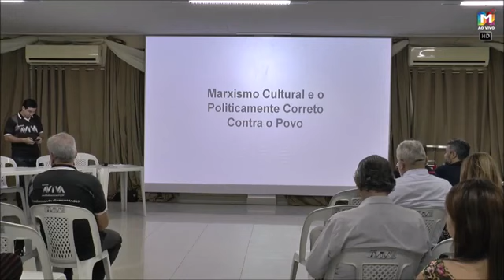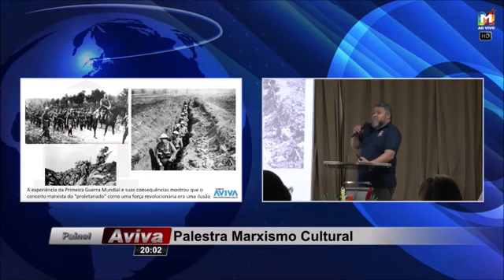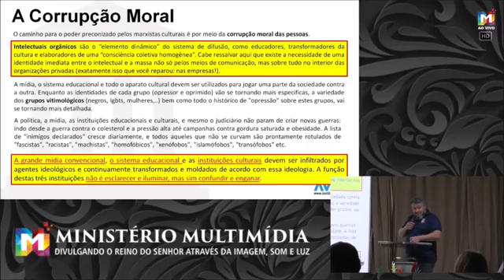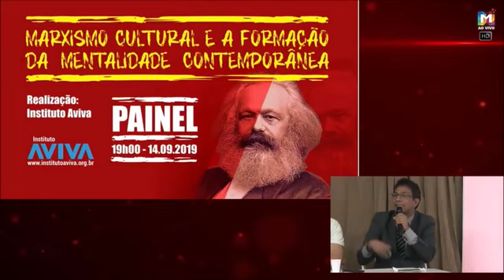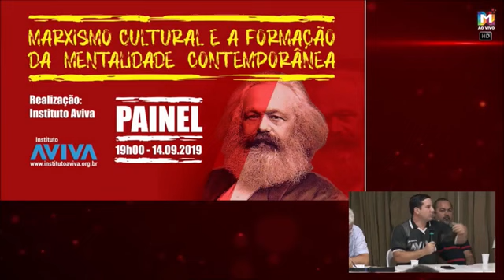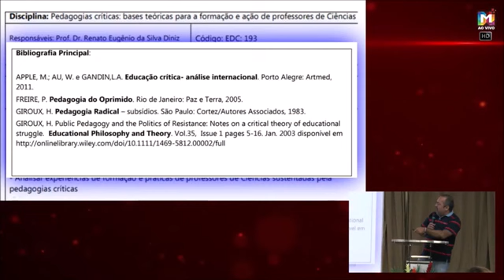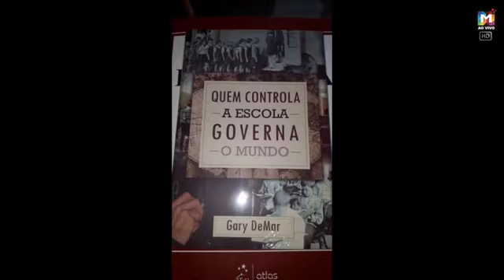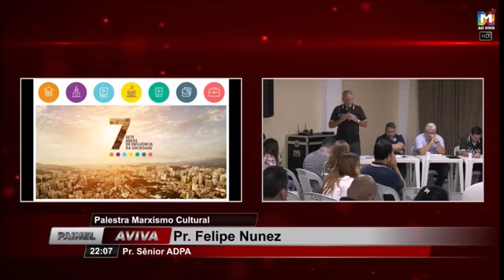O Marxismo Cultural e a Formação da Mentalidade Contemporânea - Instituto Aviva